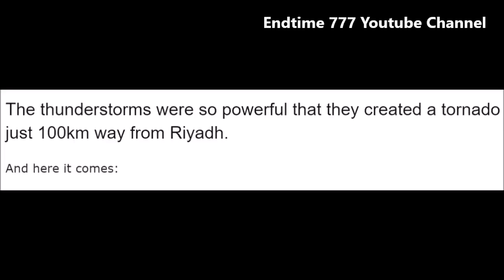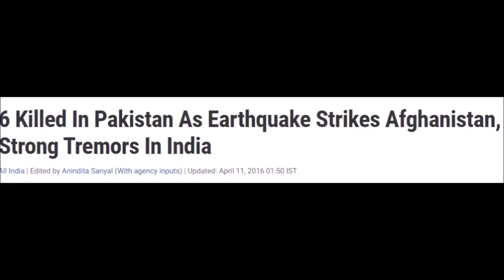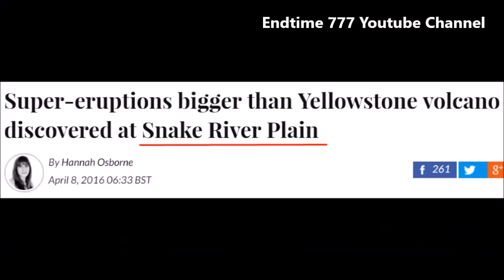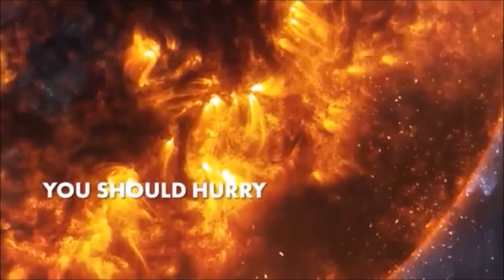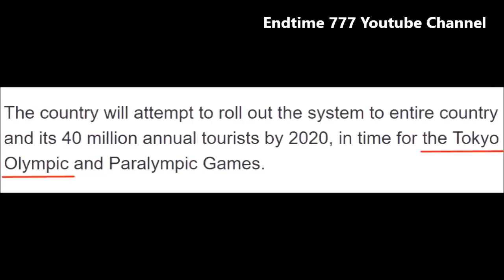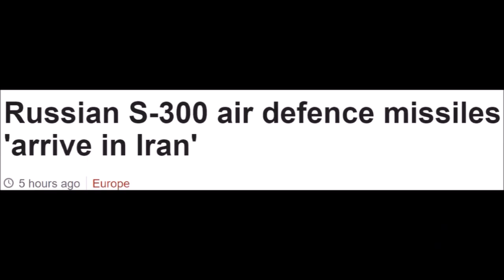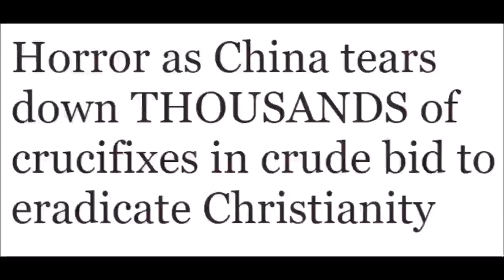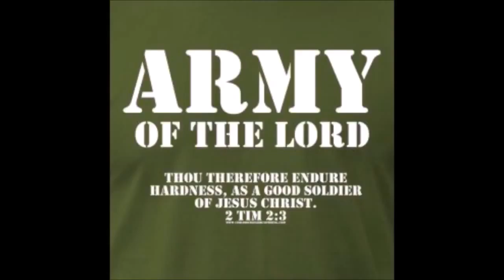Are We Living In The Last of THE LAST DAYS Signs of the Times HD Latest Breaking News 2016